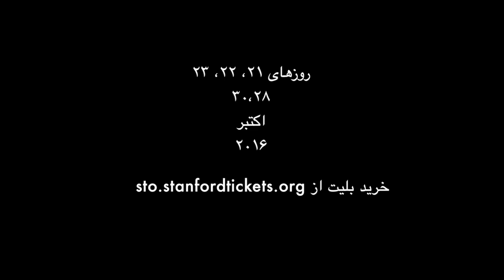Tarabnameh, second trailer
Tarabnameh Part 2 will premiere Friday, October 21.  Performances will be held October 21, 22, 23, 28, and 30.  For more information and ticket ordering please

DESCRIPTION: A hadji sets out to sell his servant and buy in his place a young slave girl. On the way, they see a poet about to be beheaded; a young lover in search of a purloined beloved; and troubadours, their profession banned, desperate to bring joy and laughter to any face. In short, the world they see is all topsy-turvy.

Tarabnameh has its genealogy in the tradition of Takhte-Hozi plays—a tradition of popular plays, combining comedy and music, dance and poetry. Centuries of despotism have rendered this form bereft of content. In Tarabnameh, a play with a cast of thirty-seven actors, this ancient comic genre keeps its joyous ambiance but takes on new form and meaning, underscoring the possibilities of once forgotten traditions becoming rich, robust, and lively modern forms of theater.

Trailer credit: Shawheen Kiani.